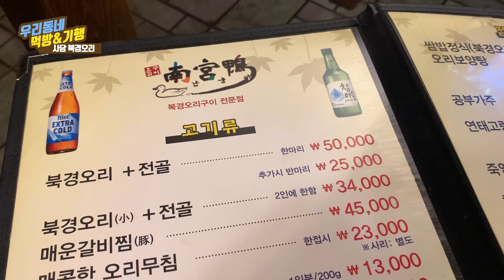[우리동네 먹방] 사당 맛집 북경오리 / 北京烤鴨 北京ダック Beijing Duck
만남의 장소 사당역에 위치한 북경오리 음식점, 남궁야!
味친 비주얼을 소개합니다.